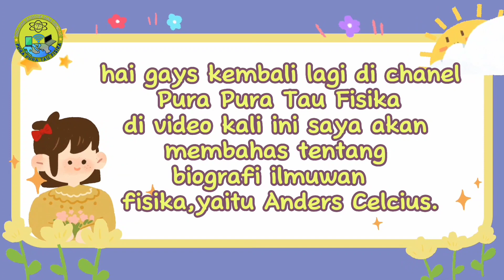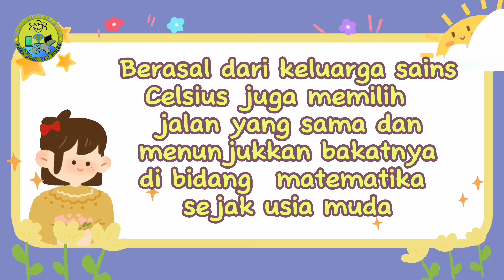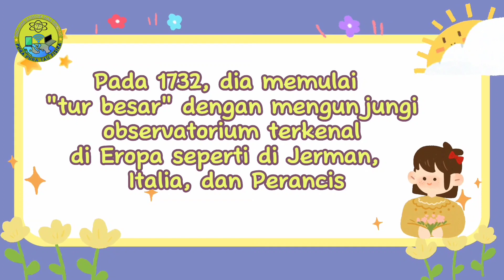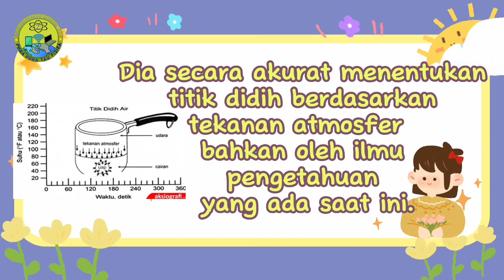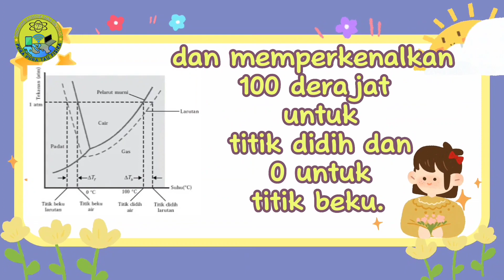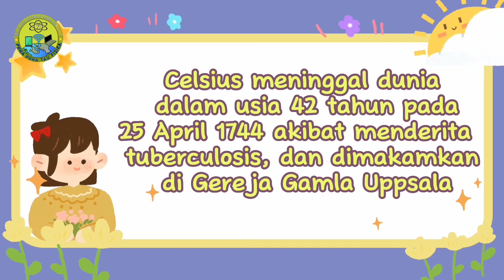ANDERS CELCIUS | Biografi Ilmuwan Fisika Anders Celcius | Ilmuan Sanis dan Penemuannya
Imuwan Sains dan Penemuannya, Riwayat Hidup Ilmuan Anders Celcius atau Sejarah Singkat Penemuan Skala Celcius menceritakan Biografi Ilmuwan Fisika yang sangat terkenal dan namanya sering kita jumpai ada di dalam buku Paket atau Buku cetak mata pelajaran fisika. Di biografi ilmuan fisika ini akan di bahas mengenai suhu. Banyak sekali pengaruh Konsep suhu dalam kehidupan manusia dari zaman dahulu sampai sekarang.

Materi Power Point suhu dan Perpindahan Kalor :
Suhu :

Judul : Suhu dan Pura-pura Tau Fisika

Imuwan Sains dan Penemuannya,
Suhu,
Suhu dak kalor,
Anders Celcius,
Celcius,
Biografi Celcius,
Riwayat Hidup Celcius,
Biografi Singkat Celcius,,
Skala Celcius dan Penerapannya,
Riwayat Hidup Ilmuan Celcius,,
Ilmuan Fisika Paling Berpengaruh di Dunia,
Ilmuan Penemu Terkenal dan Terpepuler di Dunia,
Sejarah Ilmuan Fisika,
Ilmuan Fisika,
Sejarah Celcius, ,
Biografi Ilmuan Fisika,
Fakta Celcius,,
Skala Celcius dan Penerapannya dalam kehidupan sehari-hari,